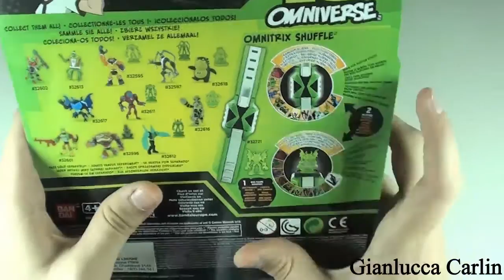Ben 10 Omniverse Pax Unboxing